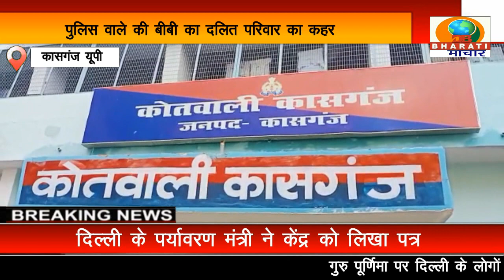कासगंज: पुलिस वाले की बीवी का दलित परिवार पर कहर, दलित बच्चों एवं परिवार के साथ की मारपीट